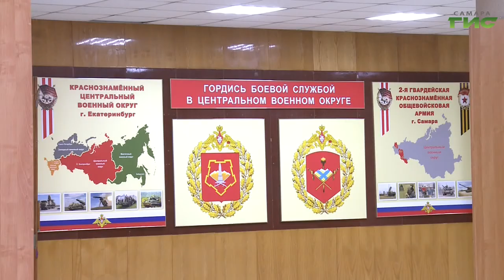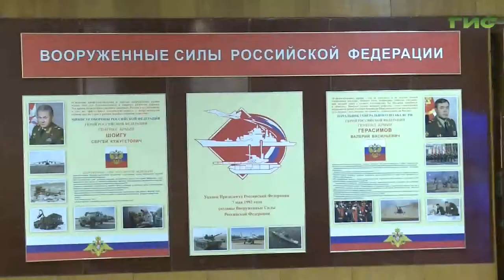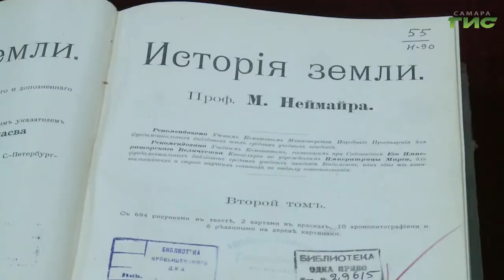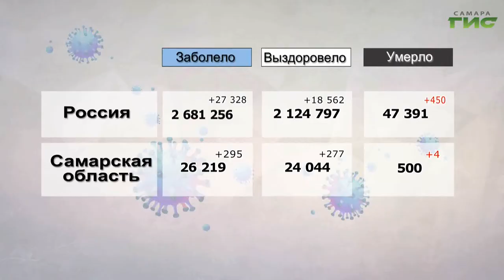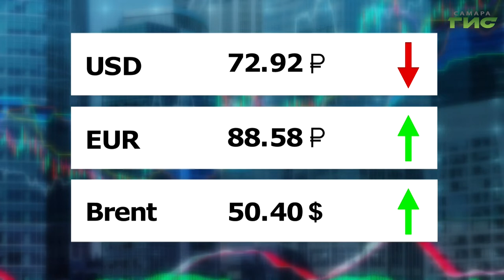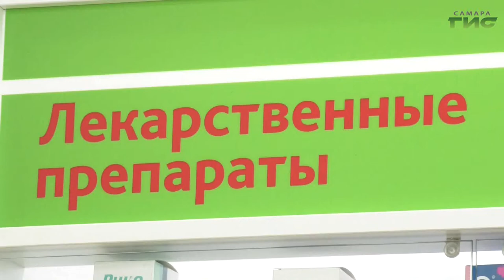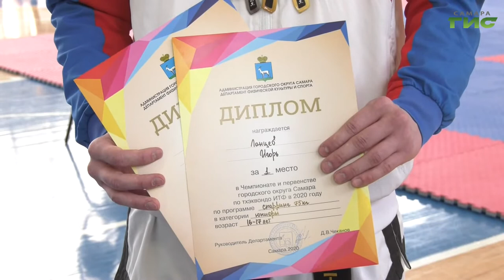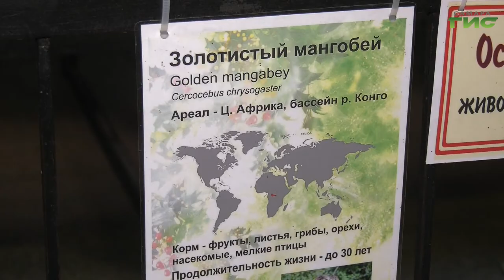"События" от 14.12.2020 (вечер)